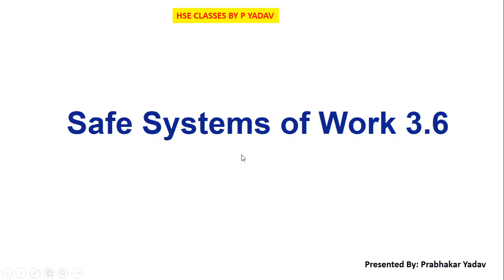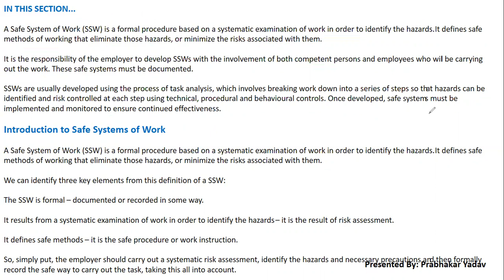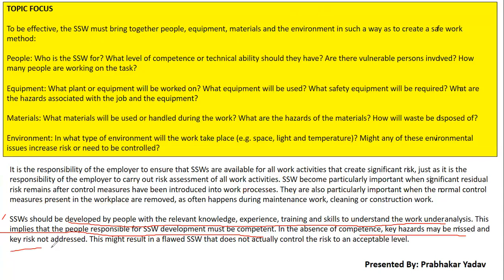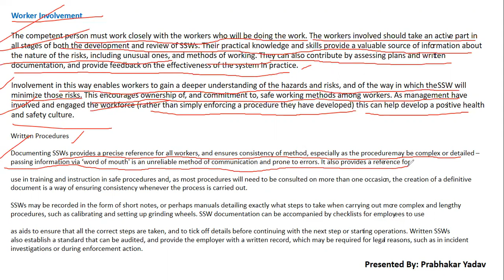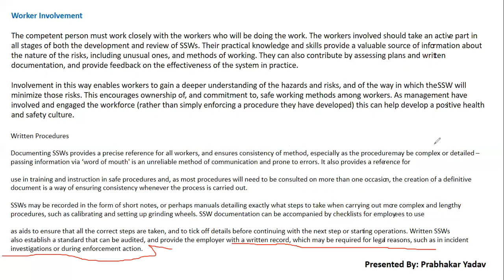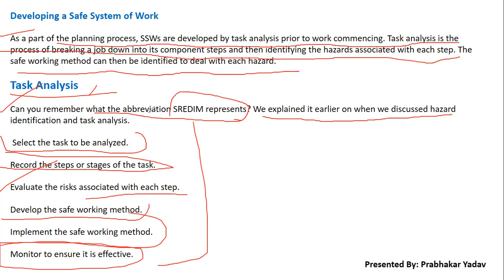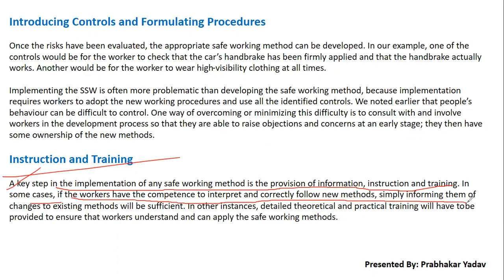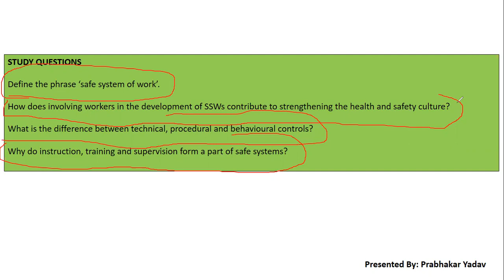IG1 ELEMENT-3 PART-15 NEBOSH NEW SYLLABUS